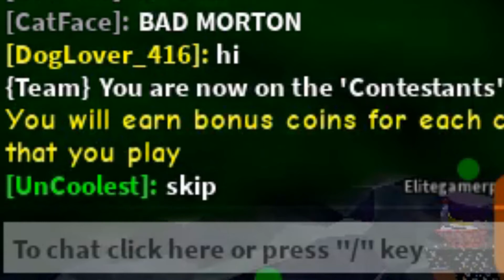Morton dies in a roblox quiz game